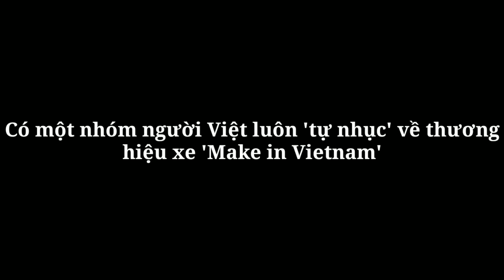Có một nhóm người Việt luôn 'tự nhục' về thương hiệu xe 'Make in Vietnam'_360 Xe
360 Xe_Trong khi những chiếc ô tô thương hiệu Việt VinFast đã đạt được nhiều thành tích vô tiền khoáng hậu thì lại có những người vì tính “tự nhục” mà cố chấp không tin vào điều này.